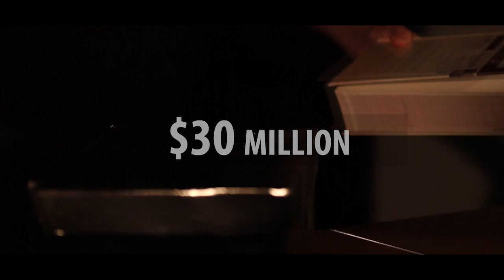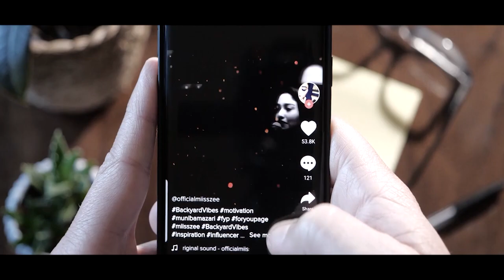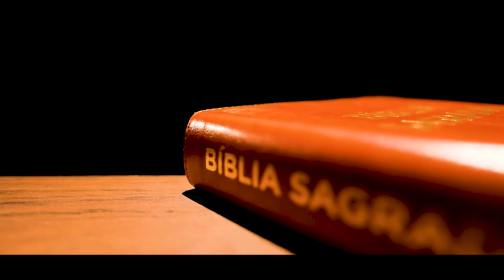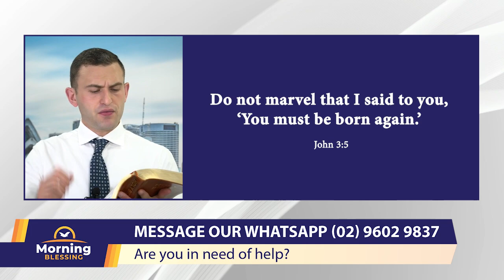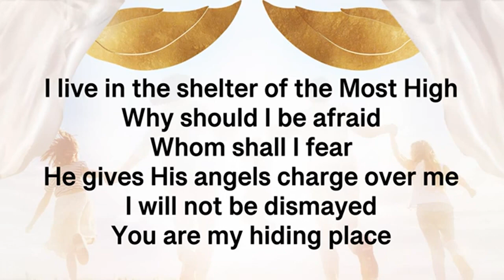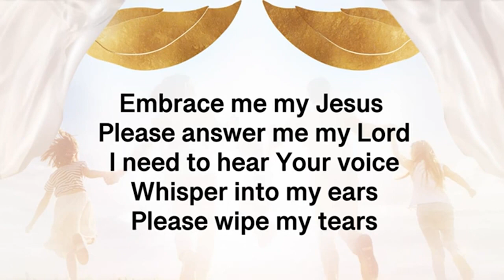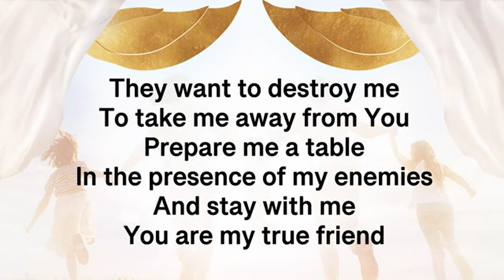Morning Blessing | December 30